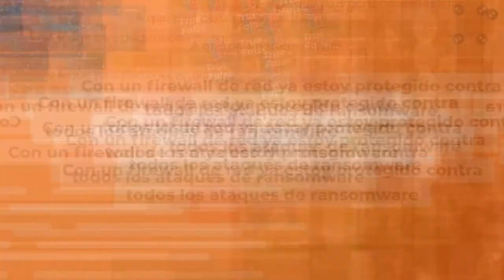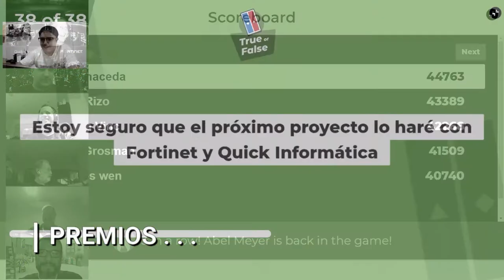Trivia Quick Infomática - Fortinet